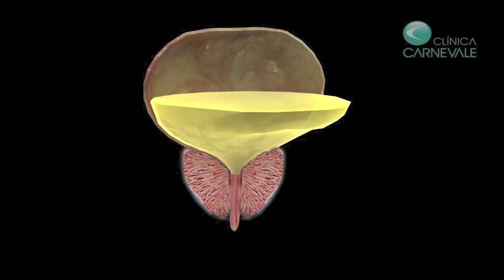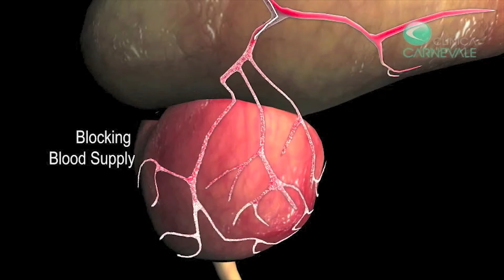Focusing On You: Prostate Artery Embolization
Dr. Shivank Bhatia, interventional radiologist at UHealth, the University of Miami Health System, discusses the benefits of a newly approved procedure, Prostate Artery Embolization (PAE), for patients with an enlarged prostate.